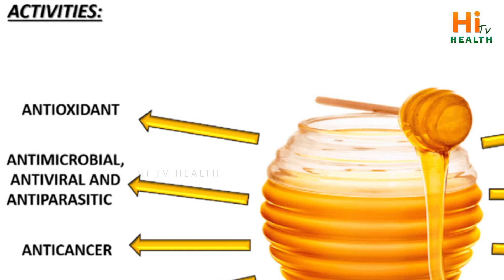Diet Plan for Weight Loss | Reduces Stomach Fat and Controls Fatigue WORLD'S FASTEST WAY (FAT LOSS)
Diet Plan for Weight Loss | Reduces Stomach Fat and Controls Fatigue WORLD'S FASTEST WAY (FAT LOSS) | Hi Tv Health

Related topics are :

Diet Plan for Weight Loss | Reduces Stomach Fat and Controls Fatigue | Dr.Manthena's Health Tips

WORLD'S FASTEST WAY (FAT LOSS) ! || వెయిట్ లాస్ సైన్స్ 👌

Lose 12 Kgs in a Month | Best Diet Plan for Healthy Weight Loss | Fasting |Dr.Manthena's Health Tips

బరువు తగ్గే సూపర్ డైట్ I Weight Loss Telugu I Manthena Satyanarayana Raju I Health Mantra

100KGల పైన ఉన్న వారు 30 రోజుల్లో 25KGల WEIGHT LOSS in Telugu | Dr Manthena Satyanarayana Raju Videos

Fat Burning Foods | Sukhibhava | 9th June 2017 | ETV Andhra Pradesh

Lose Your Weight Fast | Burns Excess Fat | Cleans Body | Healthy Weight Loss |Manthena's Health Tips